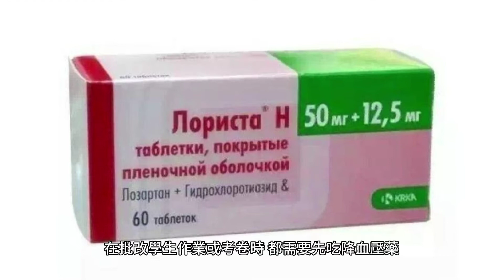網上分享－每日一笑 做老師也不容易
想像空間無限@.@